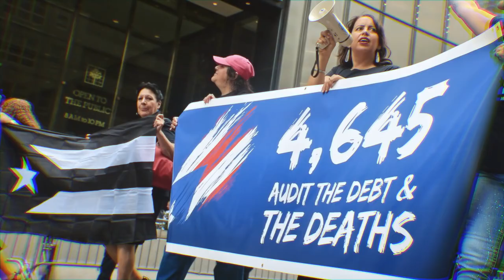Salsa 🕺🕺🕺 Shorts ♫♫♫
Salsa 🕺🕺🕺 ♫♫♫